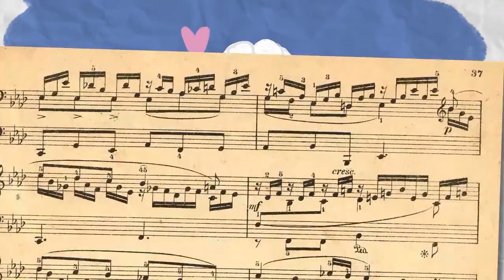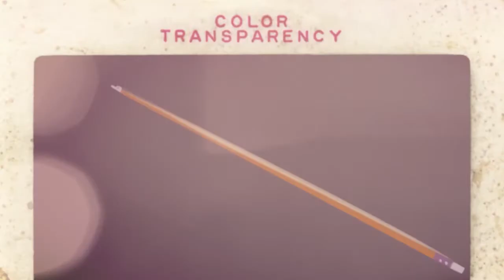Vivaldi ezagutzen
"Aprendo TV" YouTubeko kanaletik itzulitako bideoa da hau. Helburua guztiz hezitzailea da eta eskola adineko umeei zuzenduta dago.